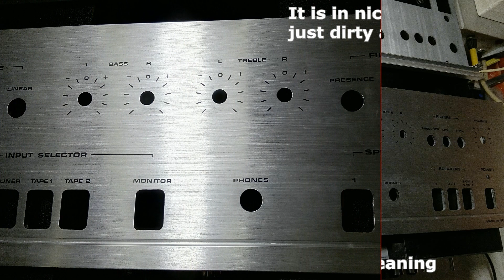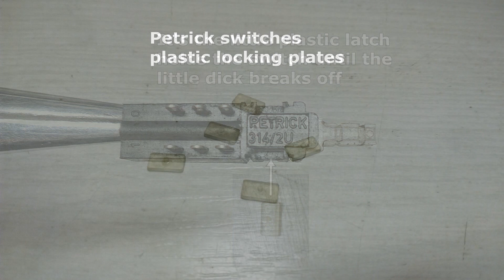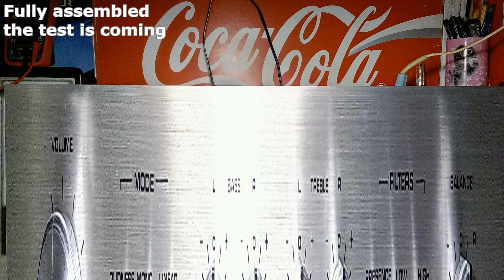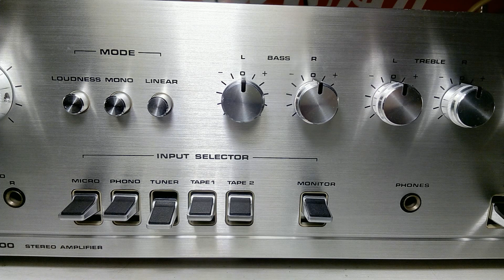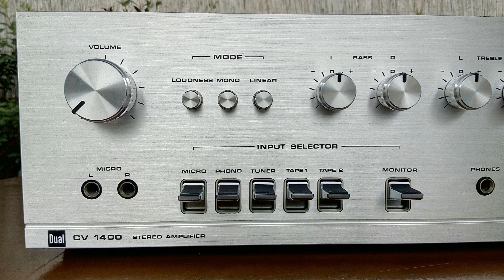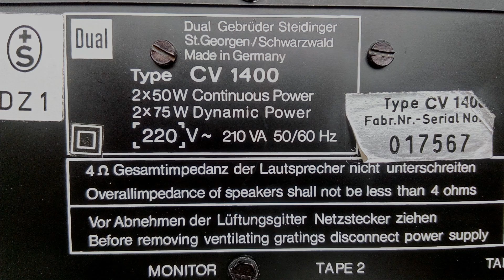Dual CV 1400 Stereo Amplifier (1977-81) Part 1 Repair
Dual Stereo Amplifier a 70-es évek végéről.
Tisztítva-átnézve-javítva.
Petrick kapcsolók javítva.
Szálhúzott aluminíum előlap és gombok.
Szép és erőteljes hangú,  Motorola kalapos tranzisztorokkal szerelt végfok.
Nagy méretű transzformátor teljesen körbe árnyékolva mely 110V-240V gyárilag tekercselve, 240V-ra átkötve.
Hálózatból felvett teljesítmény 210W.

Specifications

Dual CV 1400

Stereo Integrated Amplifier (1977-81)

Power output: sinus 32 watts per channel into 8 ohm

Power output: sinus 50 watts per channel into 4 ohm

Power output: music 75 watts per channel into 4 ohm

Frequency response: 20Hz to 20kHz ( DIN 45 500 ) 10Hz to 30kHz

Total harmonic distortion: 0.2%

Input sensitivity: 1mV (mic), 5mV (MM), 500mV (line)

Signal to noise ratio: 56dB (mic), 65dB (MM), 85dB (line)

Speaker load impedance: 4Ω to 16Ω

Dimensions: 440 x 150 x 360mm

Weight: 12.7kg

Year: 1977